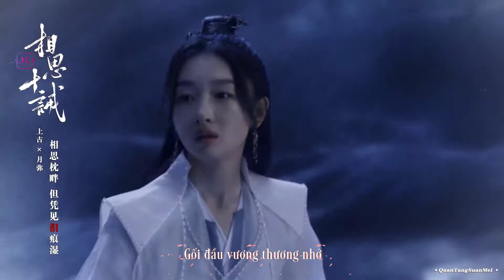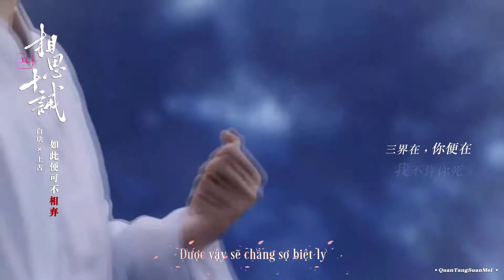[Vietsub] Thượng Cổ/Hậu Trì - Tương Tư Thập Giới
"Tốt nhất đừng gặp nhau, sẽ chẳng bận mối tương tư, khúc nhạc tàn, người ly tan, ý niệm cạn, biệt ly than..."
Phim: Thiên Cổ Quyết Trần